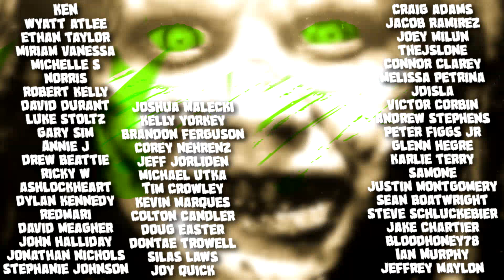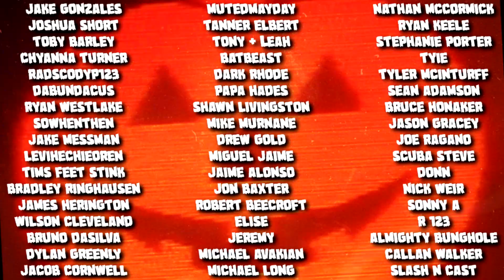INCANTATION Movie Review